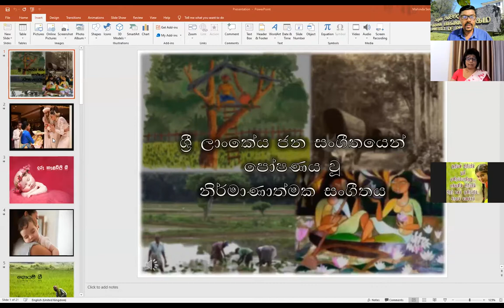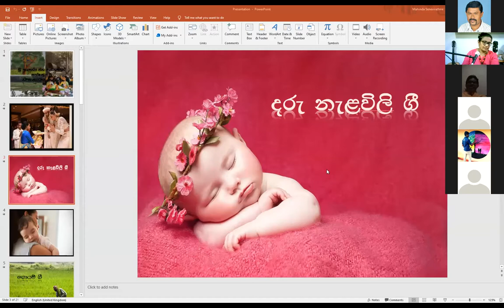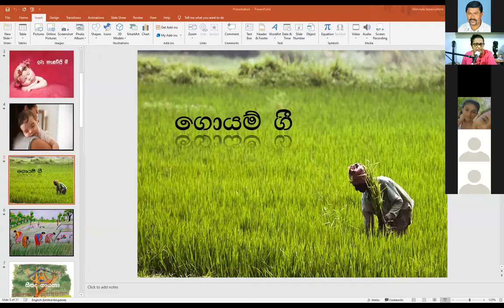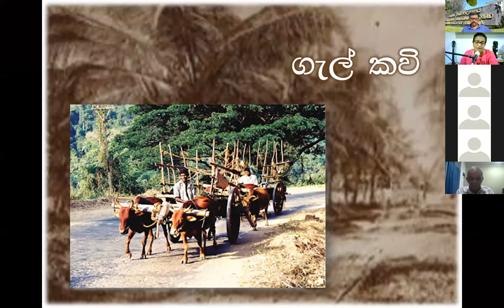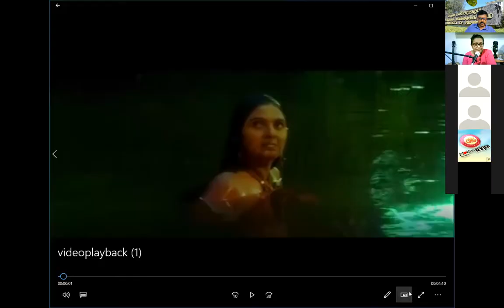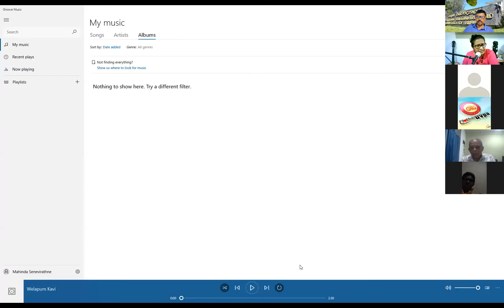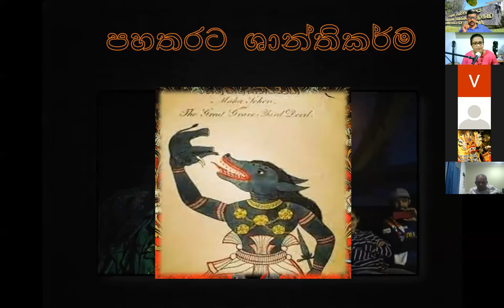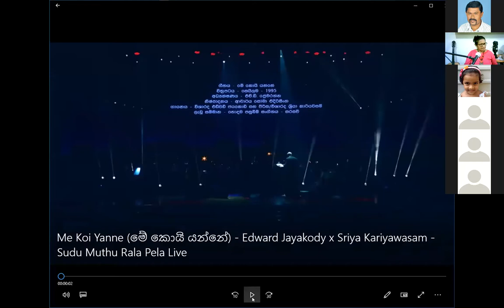Creative music inspired by Sri Lankan folk music | Dr. Sriya Kariyawasam | Online Lecture Series 12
Online lecture, by Dr. Sriya Kariyawasam, organized by the Cultural Center and Faculty of Agriculture Arts Association, University of Ruhuna, was successfully held on 26th August-2021, under the title "Creative music inspired by Sri Lankan folk music”

Cultural Center UoR - All Right Received.